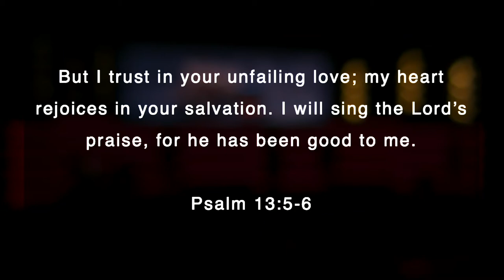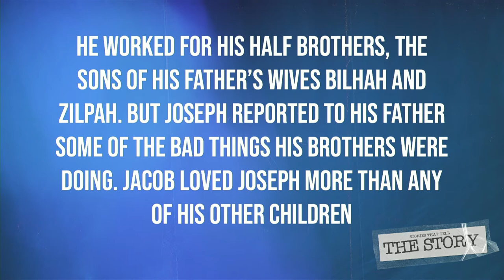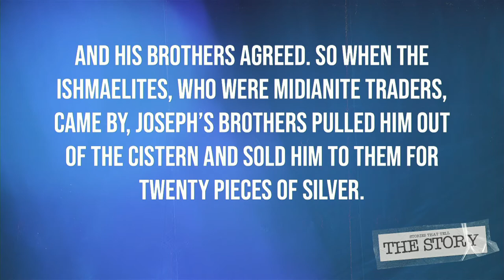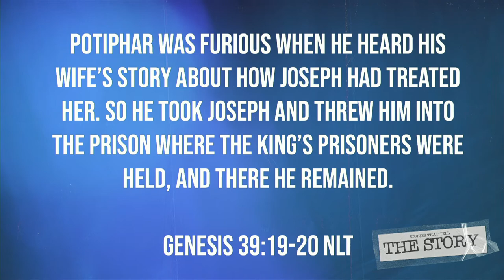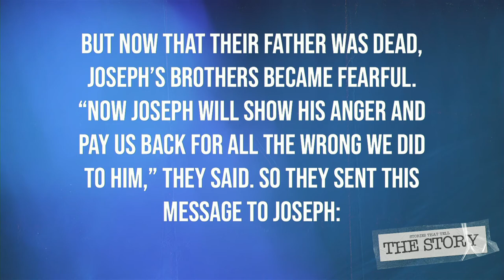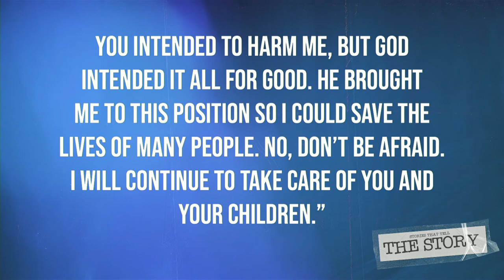When We Hurt - Joseph's Story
Recorded LIVE Saturday, August 14, 2021

This is week 3 of a 5 week series called When We Hurt. This week, Executive Pastor, Aaron McKee talks about when we are hurt by others in Joseph’s Story. These are the Stories that Tell THE Story.

Ready to get plugged in to serve?

YouTube.com/c/therefinerychristianchurch